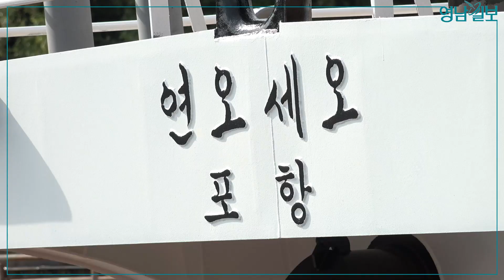포항시, 다목적행정선 '연오세오호' 진수 | 영남일보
포항시는 29일 경남 거제시 소재 (주)아시아조선에서 다목적 행정선 '연오세오호' 진수식을 가졌다. 130t급의 중형 관공선인 '연오세오호'는 현재 운용 중인 29t급 소형 어업지도선인 '경북 207호' 대체 선박으로, 전국 기초자치단체 중에서는 가장 큰 규모다.
대구·경북지역 종합일간지 '영남일보'